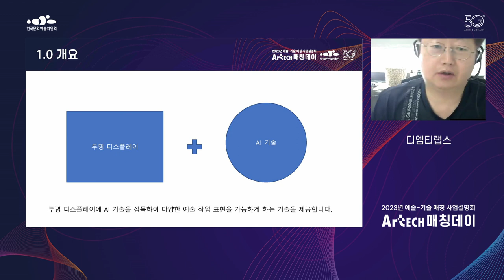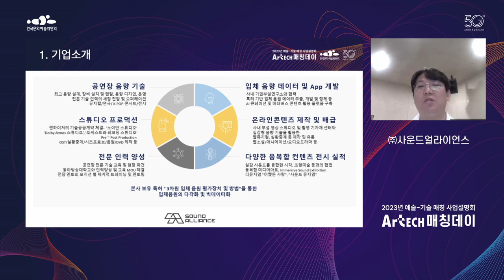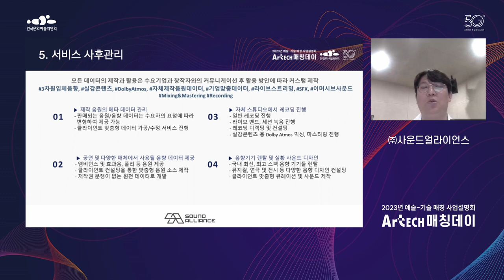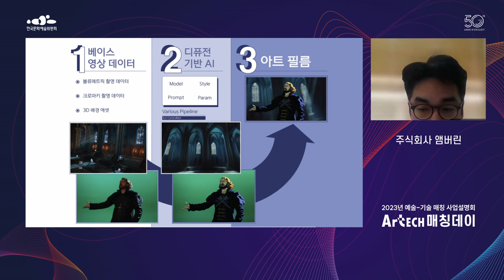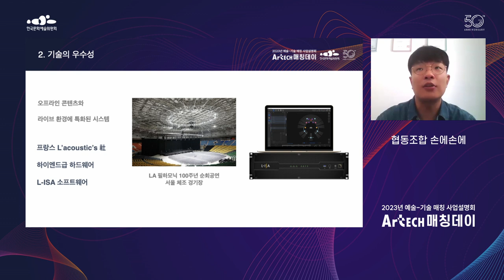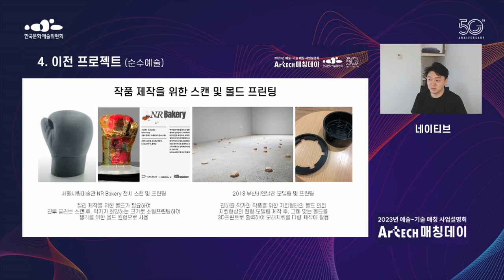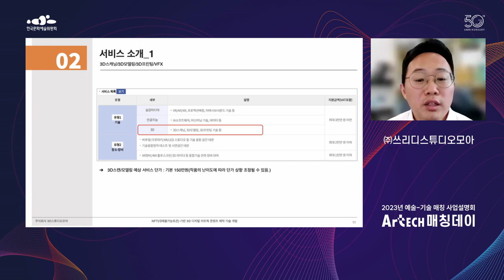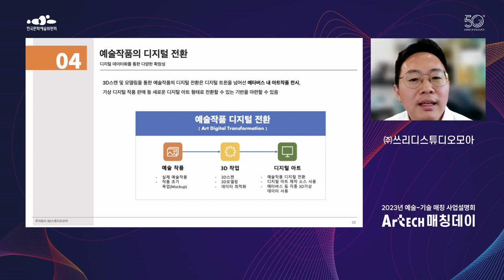[아트앤테크] 2023년 예술-기술 매칭 사업설명회 ArtECH 매칭데이 4부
이 행사는 예술 현장에서 기술 정보와 접목할 협력 파트너가 필요하다는
목소리가 커지면서 예술인들에게 기술과 장소,
장비 제공 바우처를 지원하기 위한 사업을 마련하고,
그 첫 시작을 열기 위해 개최되었습니다.

전 세계적으로 예술과 기술의 매칭에 대한 관심이 많고
많은 국가에서는 이 분야에서 우리나라가 선도적이라고 생각하고 있습니다.
한국문화예술위원회는 우리의 창작 열기가 식지 않도록 적극적으로 지원하고
든든한 버팀목이 될 수 있도록 노력하겠습니다.

예술과 만난 기술, 기술과 만난 예술 [ArtECH 매칭데이]
마지막 이야기는 장소·기술(실감미디어, 3D, 인공지능)에 대한 이야기입니다.